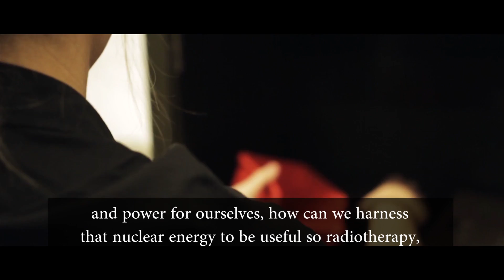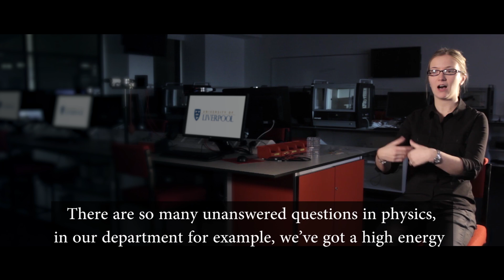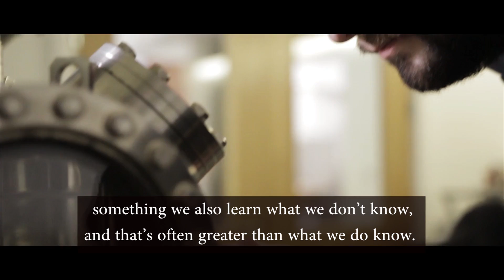Why Physical Sciences?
‘Why Physical Sciences’ celebrates and promotes the career options in studying and working in the fields of Physics and Chemistry specifically and Physical Sciences more broadly. Featuring staff from across the School of Physical Science as well as the National Nuclear Laboratory, it shows that passion, creativity and an inquisitive mind can take you to where ever you can imagine.

Produced by Liverpool Women in Science and Engineering Society, the film features female research and academic staff from across the School of Engineering, and women in Industry, demonstrating the variety of work they are engaged in, and as role models.